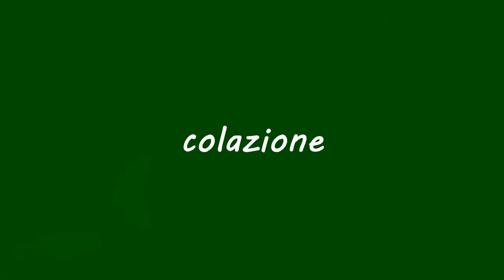La Madonnina del Gran Paradiso - Wellness Hotel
Per le tue vacanze a Cogne, prenota presso:

7, rue Laydetré
11012 Cogne (AO)